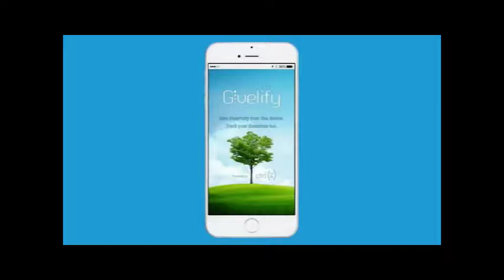CCTOF Youth Announcements 6 18